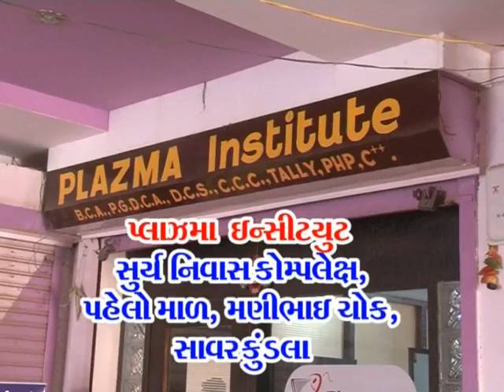plazma institute savarkundla